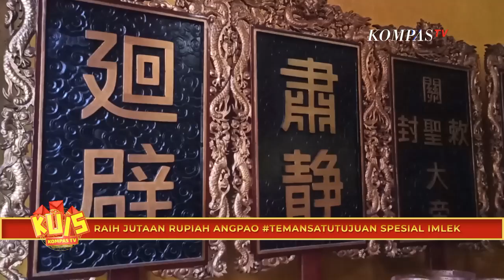Beginilah Kelenteng Berusia 181 Tahun yang Dibangun Sejak 1841!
PANGKAL PINANG, KOMPAS. TV - Kelenteng Kwan Tie Miau Pangkal Pinang, Kepulauan Bangka Belitung menjadi tempat ibadah yang telah berusia 181 tahun.

Letak kelenteng ini berada di tengah kota, maka setiap momen imlek kelenteng ini selalu menjadi pusat peringatan imlek bagi warga Tionghoa di Pangkal Pinang.

Menurut catatan sejarah, kelenteng ini dibangun tahun 1841 dan pembangunannya secara keseluruhan selesai pada 1846.

Hal ini dibuktikan dengan papan ucapan selamat atas peresmian kelenteng berbahasa mandarin yang diberikan para tokoh pada masa itu, yang hingga kini masih utuh dan ditempatkan di dinding kelenteng.

Baca Juga Suasana Haru Pelaksanaan Tradisi Basuh Kaki, Sebagai Simbol Penghormatan Kepada Orangtua di

Kelenteng Kwan Tie Miau merupakan salah satu saksi sejarah gelombang besar kedatangan bangsa Tionghoa di Bangka Belitung.

Kedatangan pekerja-pekerja tambang timah dari Tiongkok, khususnya Suku Haka dari Provinsi Guang Xi menjadi latar belakang munculnya tempat ibadah ini.

Kelenteng Kwan Tie Miau memiliki luas bangunan 12 x 24 meter.

Dan pada sejarahnya kelenteng ini pernah mengalami kebakaran, namun dibangun kembali dengan tetap mempertahankan bentuk aslinya.

Bangunan kelenteng ini dibangun dengan arsitektur Tiongkok dan didominasi warna merah kuning.